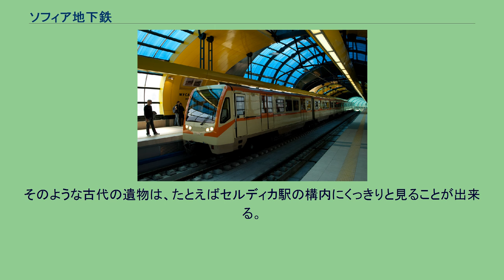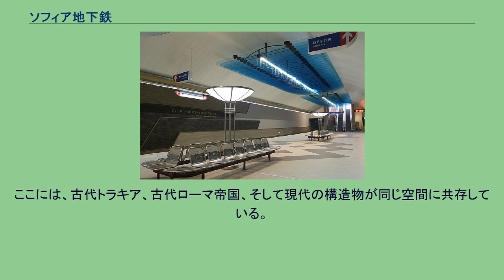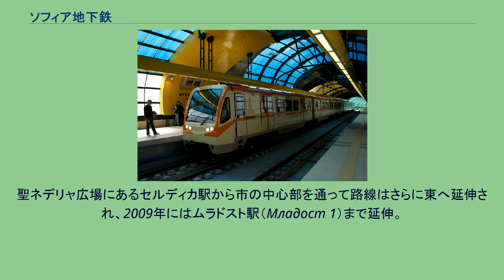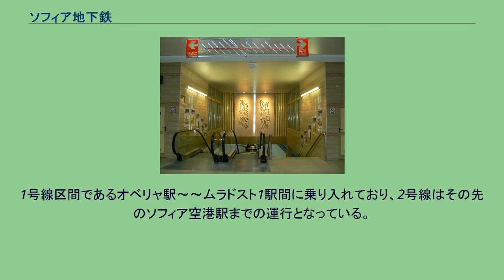ソフィア地下鉄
ソフィア地下鉄（ブルガリア語:Софийско метро、ラテン文字転写：Sofiysko Metro）は、ブルガリアの首都であるソフィアを走る地下鉄。
2020年現在、3路線、43駅、総延長は48.0キロメートルである。
聖クリメント・オフリドスキ・ソフィア大学駅 ソフィアにおける地下鉄計画は1960年代から存在し、1970年代から1980年代初頭まで一部の駅では工事が行われていたものの、実際にメトロが開業したのは1998年1月のことだった。
その主な理由としては、それまでは地下鉄に対する需要はそれほど大きくないと考えられていたこと、そして、ソフィアは古代から続く都市であるためその地下には多くの歴史的遺物が残されていることがあげられる。
そのような古代の遺物は、たとえばセルディカ駅の構内にくっきりと見ることが出来る。
ここには、古代トラキア、古代ローマ帝国、そして現代の構造物が同じ空間に共存している。
1998年1月28日にメトロの最初の区間が開通した。
そのときの総延長は6.5キロメートルで、スリヴニツァ大通りからリューリンを通ってコンスタンティン・ヴェリチコフ駅へいたる5駅の区間であった。
その後路線は東へ伸び、オパルチェンスカ駅は1999年9月17日に開業、聖ネデリャ教会に程近いセルディカ駅へは2000年10月31日に延伸、総延長は8.1キロメートルとなった。
一方、西側へは2003年4月にオベリャ駅まで延伸した。
聖ネデリャ広場にあるセルディカ駅から市の中心部を通って路線はさらに東へ延伸され、2009年にはムラドスト駅（Младост 1）まで延伸。
2012年8月には(Цариградско шосе)まで延伸開業した。
2015年にはソフィア空港までとビジネスパーク・ソフィアまでの路線が完成した。
また、南北に走る2号線（地図の青色）は1号線のオベリャ駅からソフィア中央駅（Central Railway Station）、国立文化宮殿駅（Национален дворец на културата、Natsionalen dvorets na kulturata、英語:National Palace of Culture、通称НДК、NDK）を通って、James Bourchier駅へいたる路線が2012年8月に開通した。
1号線と2号線はオベリャ駅でつながっており、相互直通運転を行っている。
ソフィア地下鉄運行路線図 聖クリメント・オフリドスキ・ソフィア大学駅 聖クリメント・オフリドスキ・ソフィア大学駅 ムサゲニツァ駅 セルディカ駅 国立文化宮殿(NDK)駅 ラヴォフ橋駅 オベリャ駅～ムラドスト1駅間は1号線の路線だが、2号線も乗り入れている。
1号線単独の区間はムラドスト1駅～ビジネスパーク・ソフィア駅間のみである。
1号線区間であるオベリャ駅～～ムラドスト1駅間に乗り入れており、2号線はその先のソフィア空港駅までの運行となっている。
2020年8月26日開通。
^ “Line 3 of Sofia Metro Starts on 26 August 2020” (英語). 2020年9月3日閲覧。